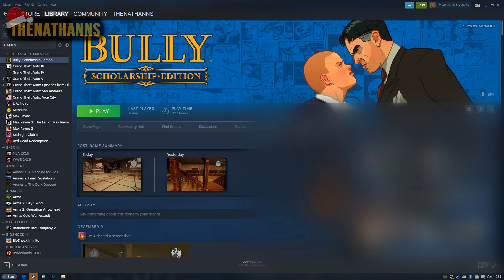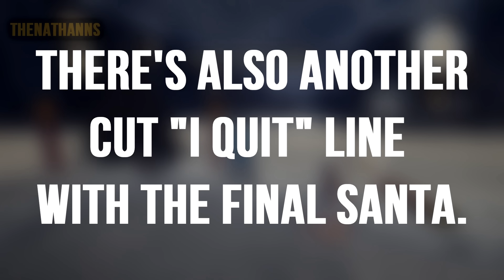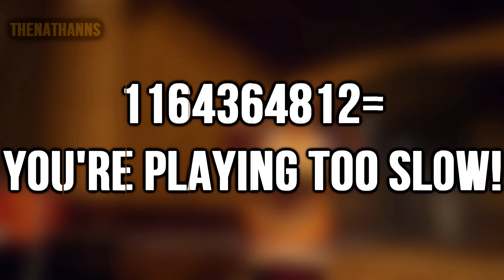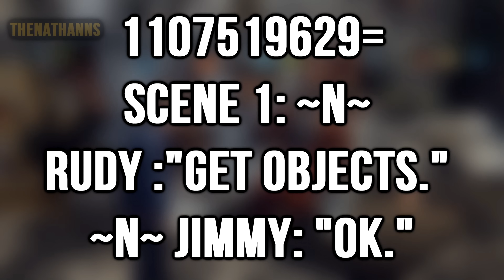Beta Bully - All Cut & Changed Content of Christmas! (Supercut Edition)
A supercut edition of a mini series I made a few years ago, where I go over all the cut and changed content of Bully's winter season AND the cut and unused events from Christmas day.

TIMESTAMPS:

0:00 Winter Changes & cut content
8:48 Christmas Day Cut Content
16:12 Rudy The Red Nosed Santa beta changes